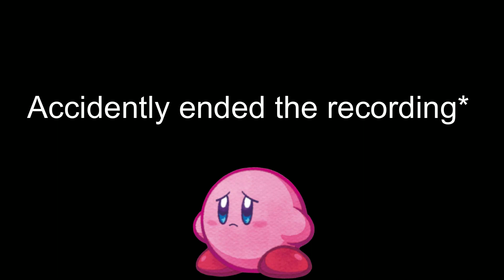Spelunking for Supplies - The Evil Within Part 17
(I'm not as active on Tiktok or Twitch as of yet but i'll try to use it more)

Outro
SilvaGunner